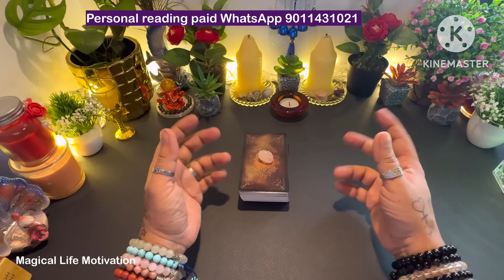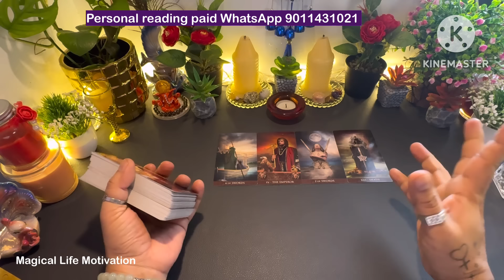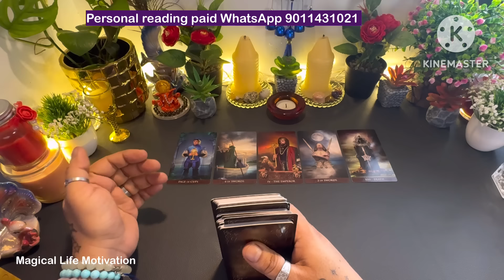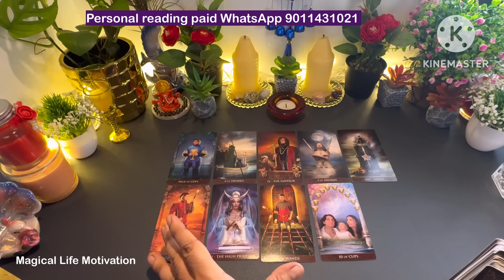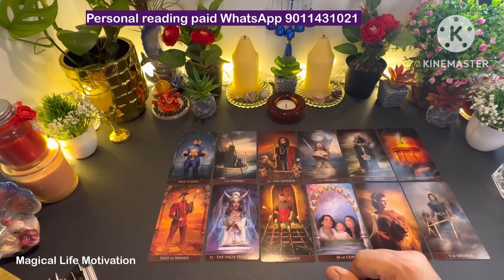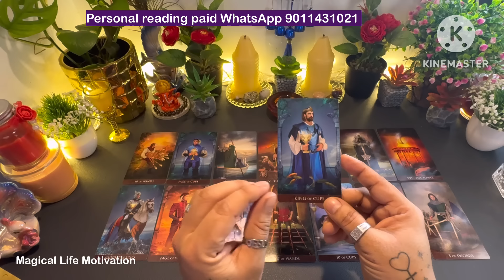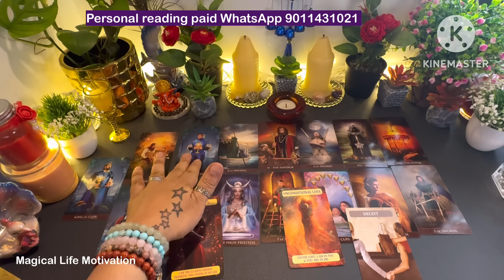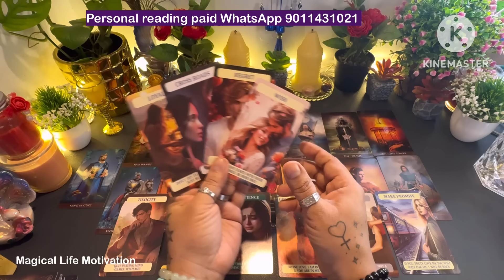TAROT READING-100% TRUE UNKI CURRENT FEELINGS AAJ❣️DAILY TAROT❣️CANDLE WAX TAROT❣️NO CONTACT TAROT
💌 Angels message for you today🌈Angels tarot card reading💕September prediction🌈God message tarot
💌 Pick a Card🌈Angels Have A Message Only For You 💕Gods message🌈Messages From Your Guardian Angels

hindi tarot
tarot angel message
Gaurdian angel
Jesus Christ
Prophecy
Jesus Message
God Message for You Today
Lord Message
Lord Helps
Amen
Grace
Purpose
Christian Motivation
ChristianMotivation1111
Powerful Devotional
Church
Prayer
Spiritual Growth
Divine Blessing
Angel Numbers and Messages
Angel Numbers
1111 / 11:11
Angel Says
Angel Messages
Message Angeliques
Archangel Message
Spirituality and Meditation
Spirituality
Spiritual Meaning
Spiritual Awakening Beginners
Spirituality Awakening
Meditation
Intuitive
Visionary
Intuitive Pathways
Spiritual Awakening
Spirit Guides
Positive Affirmation
Manifest Miracles
Manifestation
The Secret
Manifestation
Miracles
Destiny
Awakening
Calling All Angels